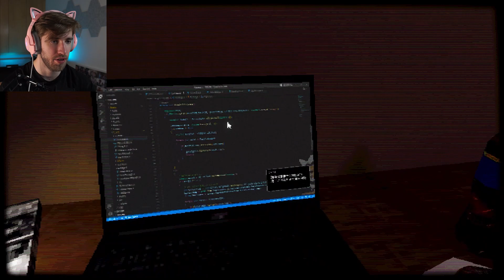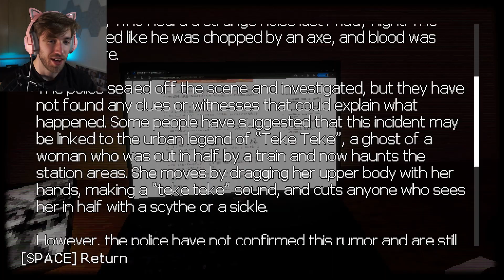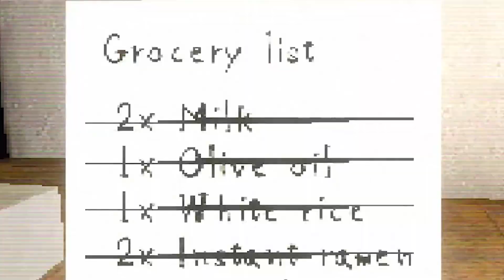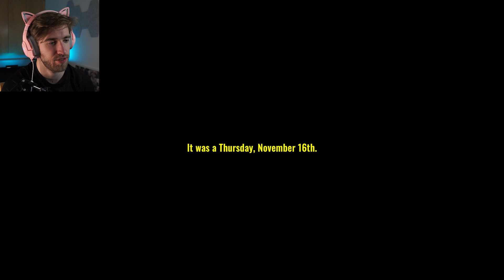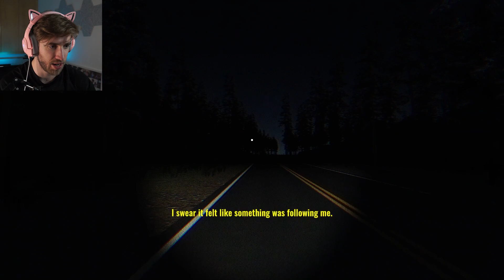I Couldn't Sleep After Playing This Game...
It is officially Halloween! The month spooky season! We're celebrating by playing some indie horror games. We're playing "Teke Teke Moonlit Dread" and "Driving Home". Strap on your brown pants today ladies and gentlemen, and don't say I didn't warn you.

Cheers.

JJJreact